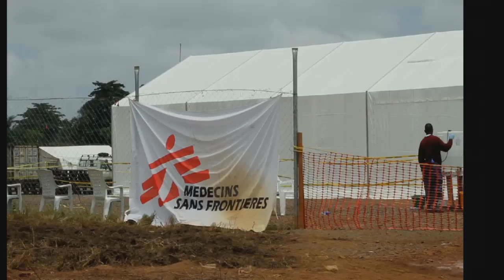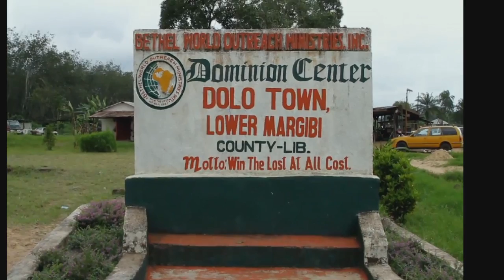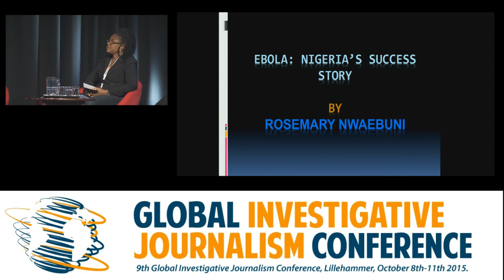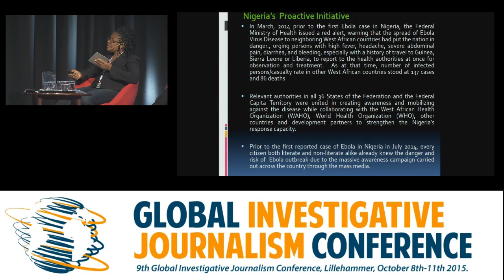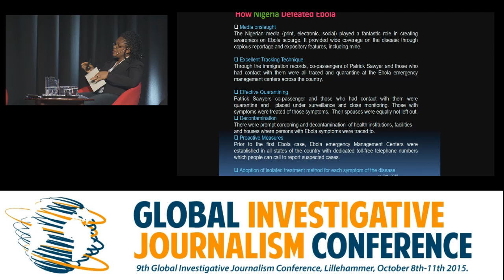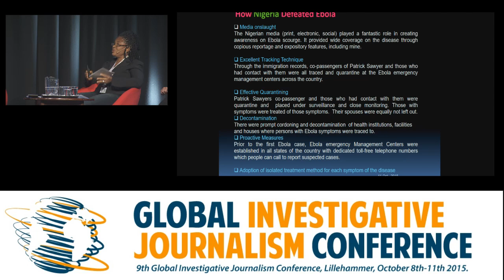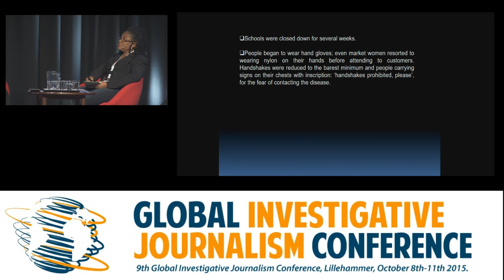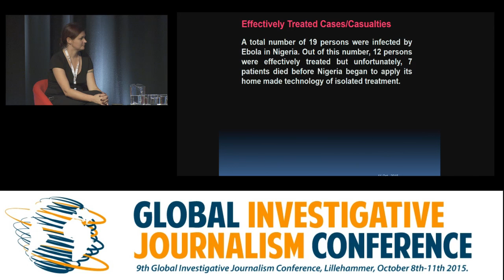GIJC15: Investigating Health Issues - Ebola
The most widespread epidemic of Ebola virus disease in global history started in West Africa in December 2013. The mortality rate among infected patient groups was as high as 70 percent in countries like Liberia, Sierra Leone and Guinea.

Almost two years later more than 11.000 people has succumbed to the virus, and the epidemic has had severe consequences in countries affected.

How did the epidemic spiral out of control? What kind of challenges do reporters face when covering an unknown and deadly enemy? What kind of lessons can the coverage of an African epidemic teach us about covering the next health emergency?

US journalist Ashoka Mukpo was on assignment in Liberia as a freelance photographer for NBC when he himself contracted Ebola in October 2014. He survived thanks to fast treatment at hospitals in Liberia and the US.

“I think it's important in life to take risks for things that you believe in. But it's also important to keep yourself safe. So, I mean, it's hard to call Ebola a learning experience. But I think that I'm gonna walk away from this with some important lessons for the future”, he told NBC after doctors said he no longer had Ebola in his bloodstream.

Editor Rodney D. Sieh owns and runs Liberia’s FrontPage Africa and will explain how he and his staff was covering the epidemic, and how negligence and bad decisions by the government and local authorities made the situation worse.
Rosemary Nwaebuni from Nigeria’s Pointer Newspaper focuses on her coverage of “Nigeria and Ebola: The Success Story

Moderator: Maren Sæbø (Editor/Board Member, Bundu/SKUP)
Speakers: Ashoka Mukpo (Freelance Journalist and Researcher), Rosemary Nwaebuni (Investigative Reporter, Pointer Newspaper), Rodney Sieh (Editor, FrontPage Africa)

Recorded on October 10th, 2015, in Lillehammer, Norway.